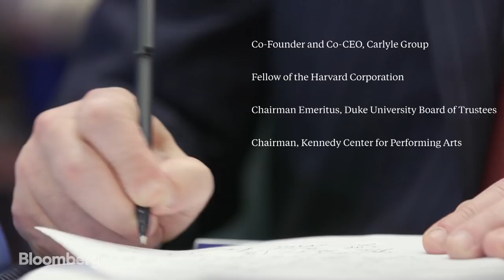The David Rubenstein Show: Marillyn Hewson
May.23 -- Lockheed Martin CEO Marillyn Hewson talks about working her way through college, becoming chief executive of one of the world's largest defense contractors, the state-of-the-art F-35 fighter jet and buying Sikorsky. She speaks with David Rubenstein on "The David Rubenstein Show: Peer-to-Peer Conversations."